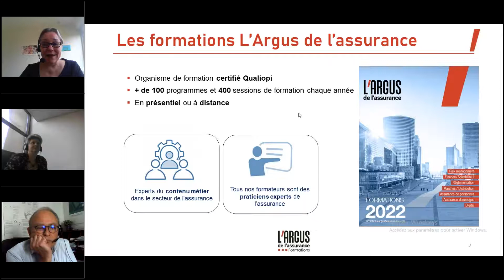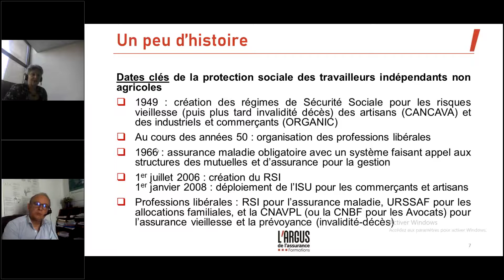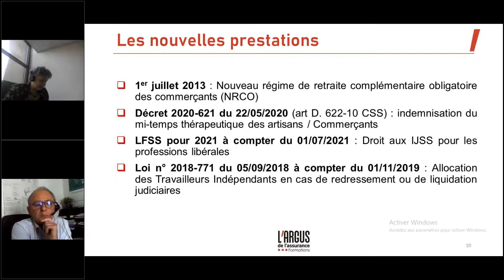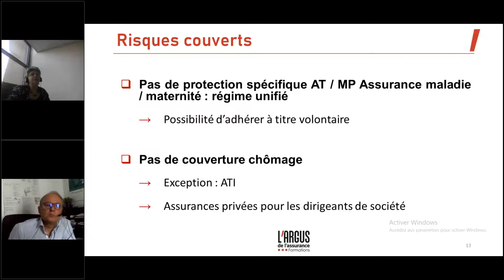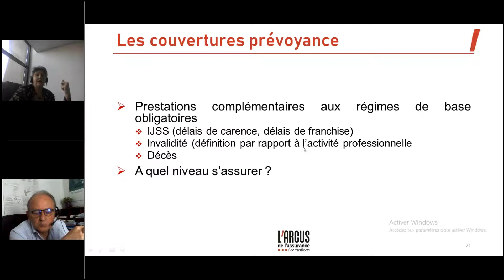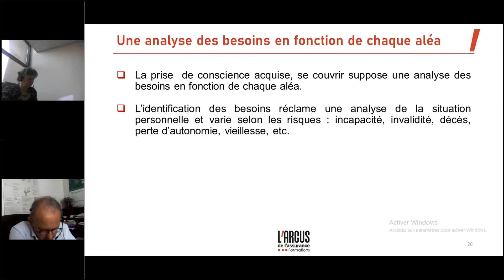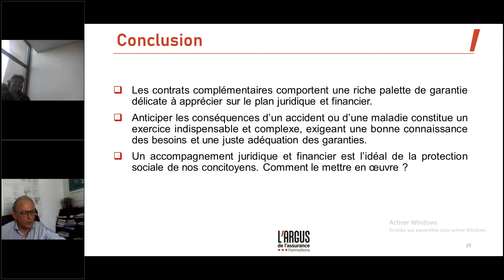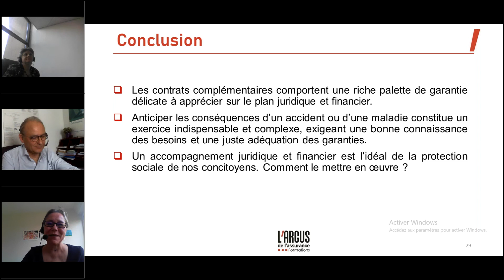Webinaire - Evolutions réglementaires de la protection sociale des TNS - Me S. Dutoit & L. Chagny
(Re)visionnez le replay de notre webinaire du 28 mars 2022 dédié aux évolutions réglementaires de la protection sociale des Travailleurs Non Salariés (TNS).

Vos intervenants : Me Sylvie Dutoit, avocate spécialiste en protection sociale, et Loïc Chagny, agent général d'assurance et juriste

Vous souhaitez approfondir le sujet ?
Découvrez nos deux formations dédiées aux TNS  :
- Protection sociale des TNS :

À bientôt !

L'Argus de l'assurance Formations
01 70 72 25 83